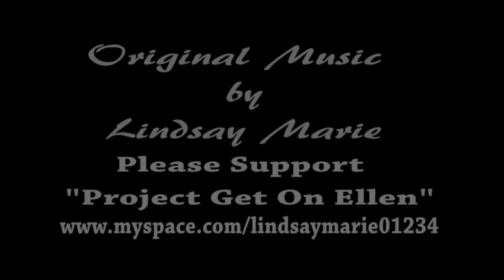"Say Hey" by Lindsay Marie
My name is Lindsay Marie Bender. I am an eighteen year old musician who was born and raised in Galloway, NJ. I taught myself how to play guitar when I was 13 and Ive been playing ever since. I started writing my own songs about 3 years ago. Writing is the way I vent and get my emotions out. During high school I was privileged to be a part of the color guard in marching band. I like experiencing new things and having a good time. Even though I spend my time doing lots of things, writing/singing/playing music is my passion, love, life, whatever you want to call it, its everything. Music to me isnt about the fame and the fortune its about the people. I write my songs to be relatable. To have someone come and tell me that they connected with my music is the greatest feeling and it makes me so happy. I would be nothing without my family and friends. The people behind me are the greatest and they are the ones that will keep me going. I Dream Big and there is nothing that can change that. Its My Time and failure is not an option. I do my very best to stay away from things that could be harmful to me, and strive for excellence in all that I do. I want to be a great role model for people who are my age, and hope that they can appreciate my music. One HUGE goal Im working towards is a project called PROJECT GET ON ELLEN. I started this project because one day I just thought, why not? It would be the most amazing thing to have the ability to perform on the Ellen DeGeneres Show and thats exactly what this project is made to do. She is an amazing person and helps out so many people and that really touches me. I am inspired to become an advocate in the cure against inflammatory bowel disease. A disease that has touched not only my family but is one of the fastest growing diseases in childhood affecting millions of children worldwide. I am focusing on helping raise funds for the Childrens Hospital of Philadelphia IBD Center. They have made enormous strides in finding a cure for Crohns disease and ulcerative colitis.